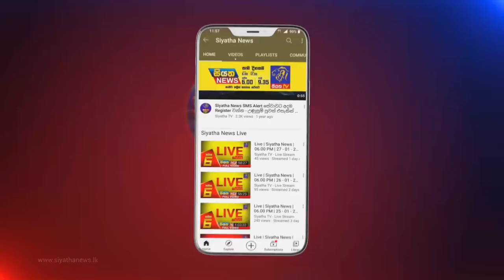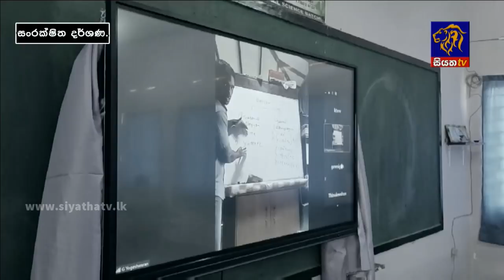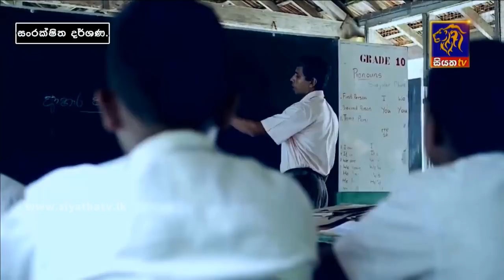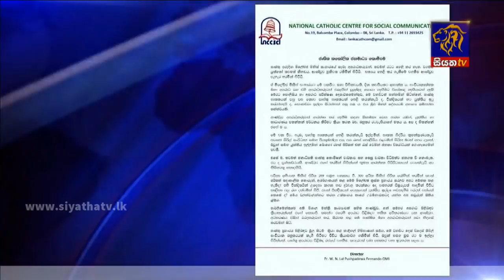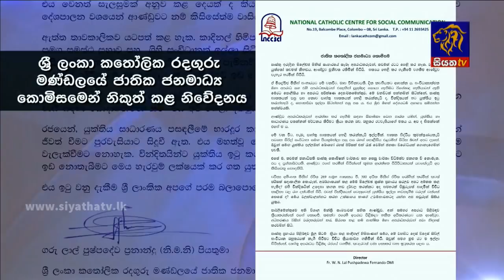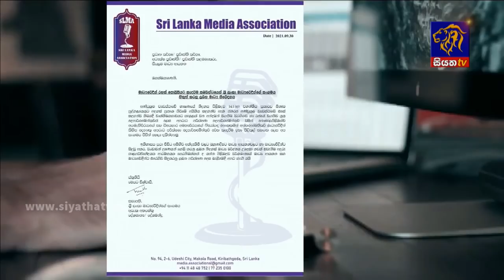Siyatha News | 06.00 AM | 01 - 10 - 2021